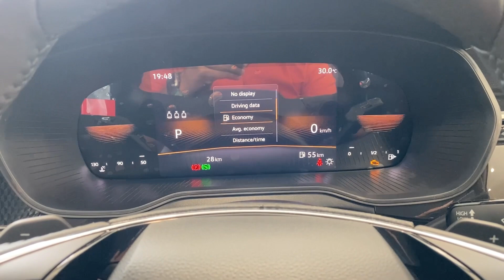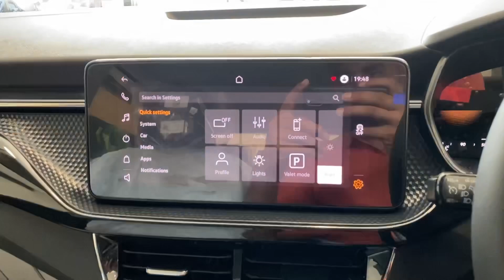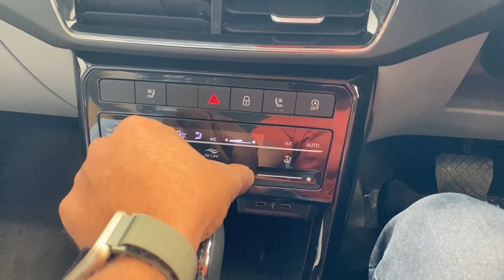ये update लाकर skoda ने औक़ात दिखा दी 😂 | New Updated Skoda kushaq 2024 🔥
Satguru skoda bhanwarkua Indore (M.P)

Main hoon Rohit chouhan from Indore (M.P)